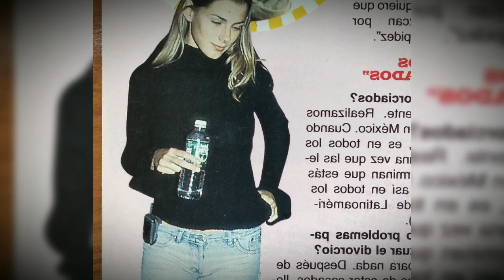La Boda Del Temerario Mayor - Los Temerarios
Créditos de la música ‎@MusicaSinCopyright00

Los audios, imágenes o vídeos de terceros aquí mostrados pueden tener derechos de autor por lo tanto les reconocemos el crédito.